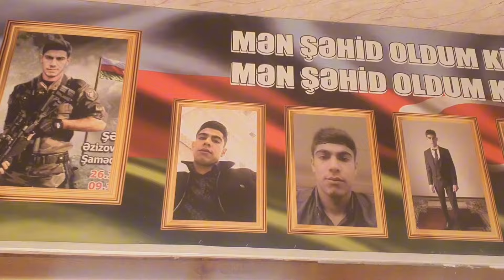16.11 2024-cü il Şəhidi Əzizov İbrahim Şaməddin oğlunun anım günündə məzarın ziyarət etdik.